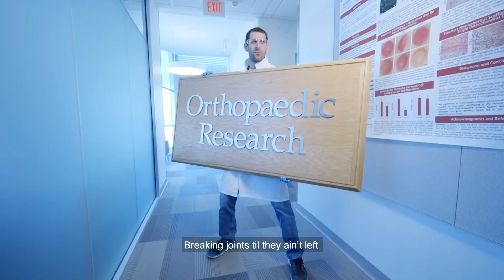Smart and Smoothy by the Guilak Lab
Washington University School of Medicine in St. Louis is competing in the March Madness of biomedical science — STAT Madness, a 64-team competition to find 2017’s top innovations in science and medicine. The School of Medicine’s team — one of two to make the initial cut — is led by Farshid Guilak, PhD, a professor of orthopedic surgery. His lab earned a spot in the bracket for its work rewiring stem cells to produce an anti-inflammatory arthritis drug when the cells encounter inflammation. The eventual goal is to create a vaccine that targets inflammation in joints. This video, inspired by Migos' song "Bad and Boujee," is a fun take on the research. To read more about the Guilak Lab and STAT Madness
Video by Huy Mach/Washington University School of Medicine